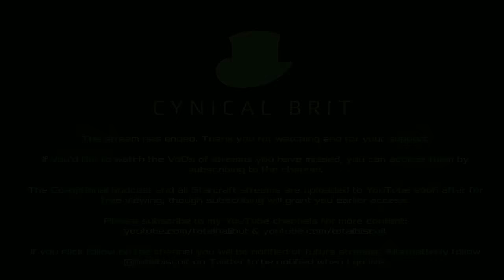Jun 6, 2015: DUCK GAME - Research Stream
This Video is a VoD (Video on Demand) of a TotalBiscuit stream

"Subscribers are free to reupload my streams for people to watch free as long as they dont monetize them and properly describe what they are."